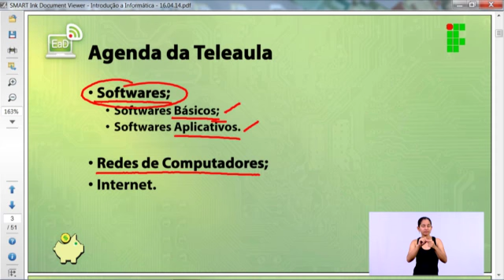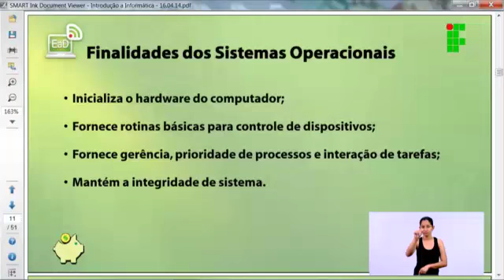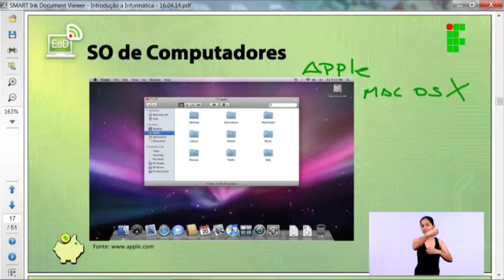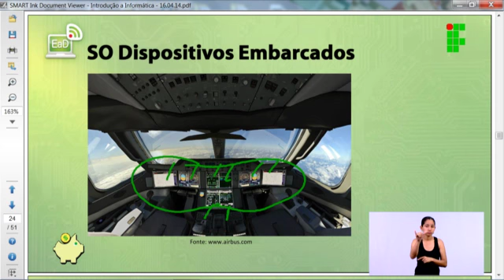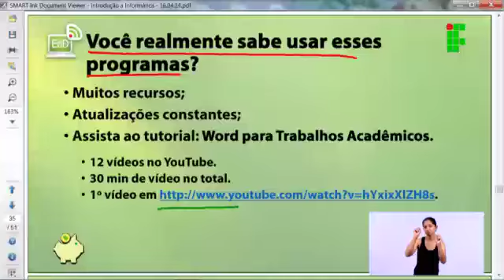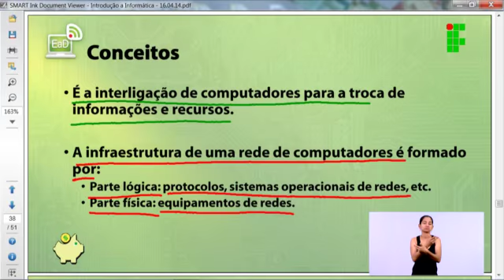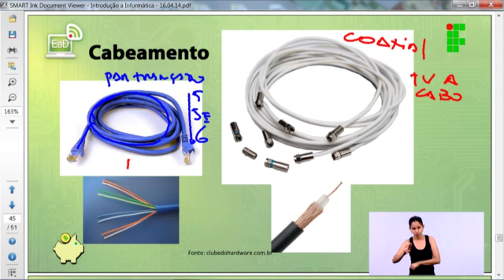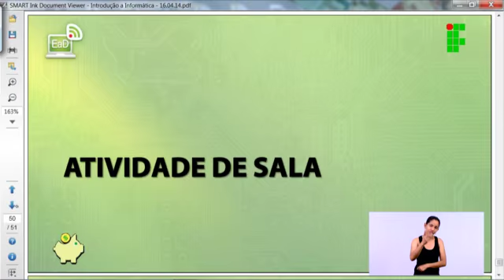Introdução a Informática Aula 03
Aula 03 de Introdução a Informática do Curso Técnico em Finanças (turma 2014), ministrada pelo IFRO - Instituto Federal de Educação, Ciência e Tecnologia de Rondônia, Câmpus Porto Velho Zona Norte.